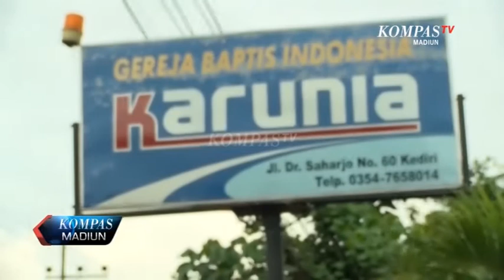Kompas Madiun Eps.96 (Seg 3)